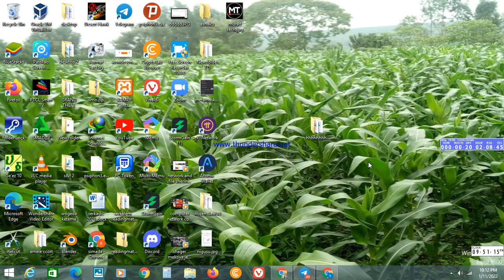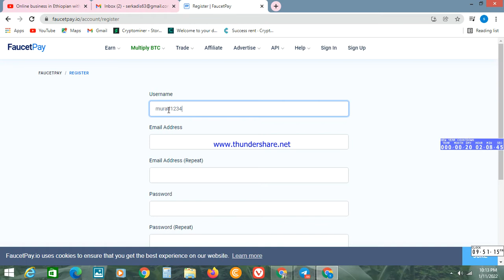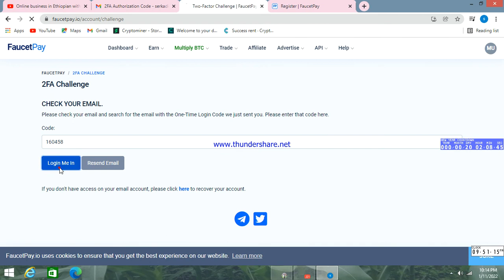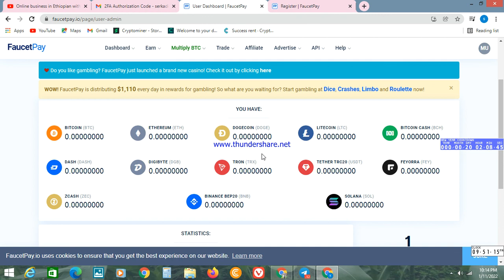how to make money online in ethiopia 2022, | how to make money on youtube in ethiopia